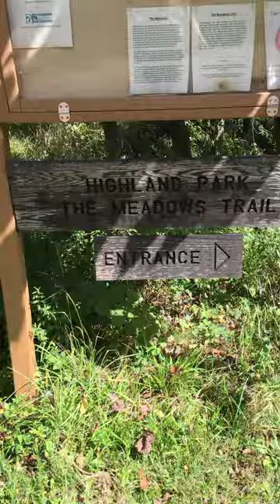[EPILEPSY WARNING] walk from the dog park bak to my place daily walk on October 5th 2023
Dog park walk back to my apartment.  thru the paths .. to the road.